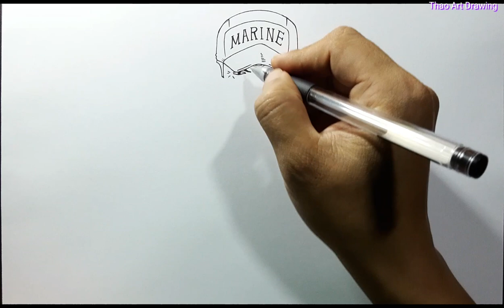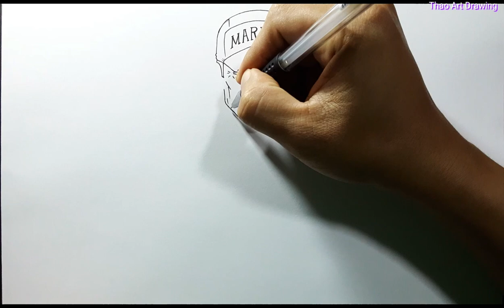How to draw Akainu | step by step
How to draw Akainu from One Piece step by step